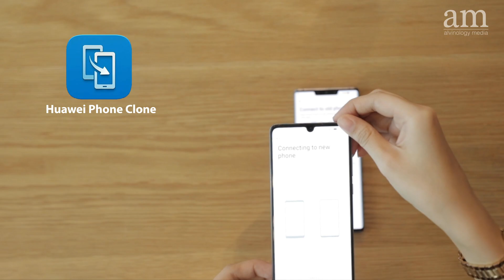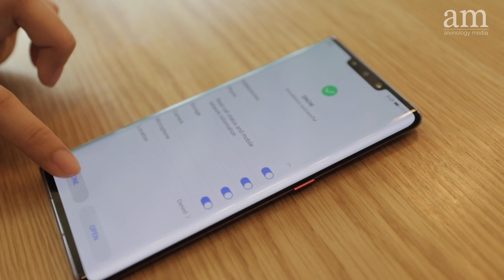Can you live without Google?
No Google Mobile Services? That doesn't mean that the gorgeous Huawei Mate 30 Pro is not for you. Find out how to install all the apps you want and more, here.